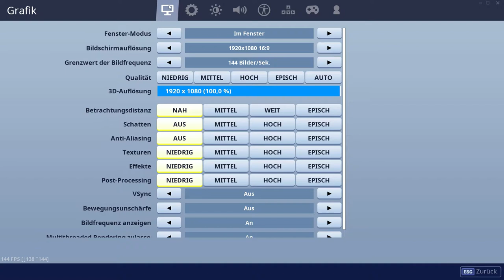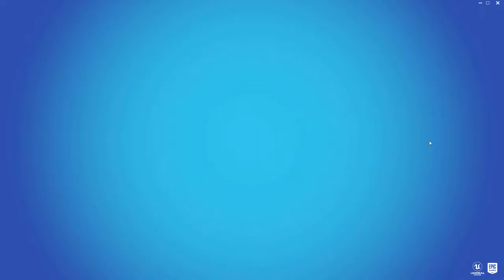Neuer Kaugummibomberin Skin+Coole Spitzhacke und Lackierung!|Fortnite Shop vom 11.8.19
Neuer Kaugummibomberin Skin+coole Spitzhacke und Lackierung im Fortnite Shop vom 11.8.19!
Wenn euch die Videos gefallen und ihr in Zukunft keine Shop Videos, Livestreams, News oder Highlights verpassen wollt, würde ich mich über ein Abo freuen. Vielen Dank!
Schreibt mir auch gerne Feedback in die Kommentare!